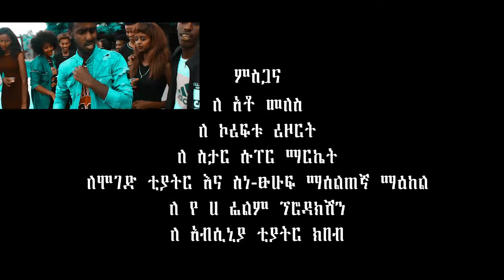Chris Brown - New Flame (Cover ) in Amharic Erik Husen & Anteneh Tesfaye Ney Nye ነይ ነይ